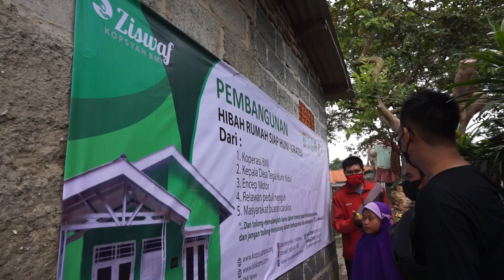VIRAL ! DAPET KABAR DARI RSJ PERUT BU NINGSIH KERAS MEMBESAR, TERNYATA HAMIL ! HAMIL SAMA SIAPA ?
Silahkan yang ini berdonasi renovasi rumah bu ningsih bisa melalui :
Bank BCA : 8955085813  A/N  Tika deslina

Semoga Bermanfaat ...